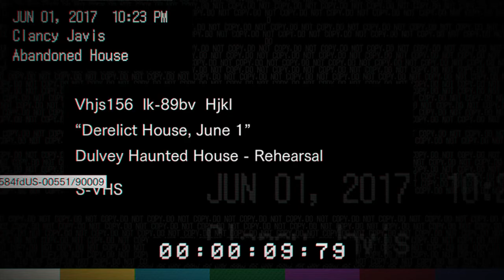Resident Evil 7 Teaser Demo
This is the first the Resident Evil 7 demo with no commentary